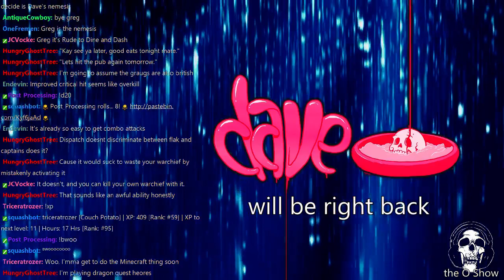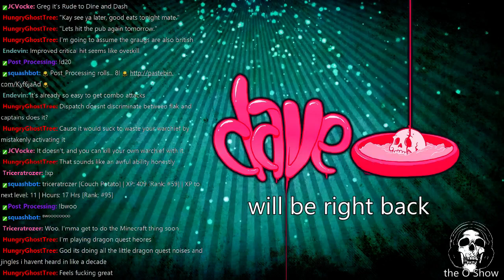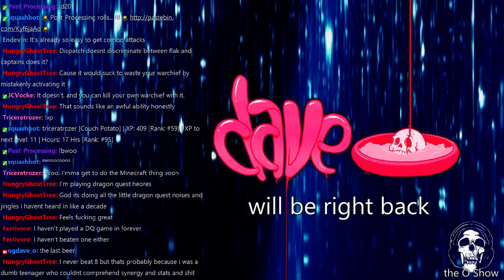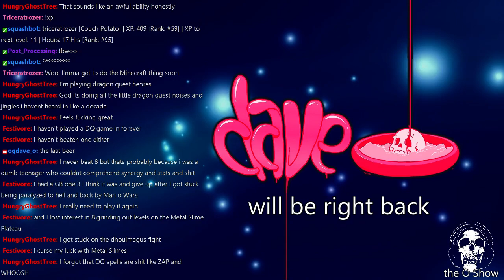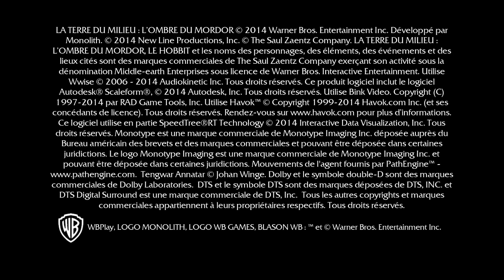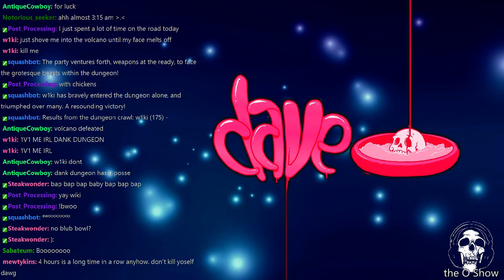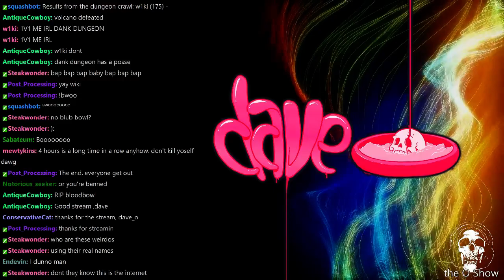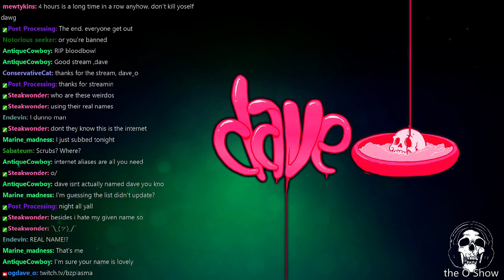the O Show | 13 Oct 2015 (2 / 2) | Shadow of Mordor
dave_o makes some progress in Shadow of Mordor & battles The Tower -- Watch live